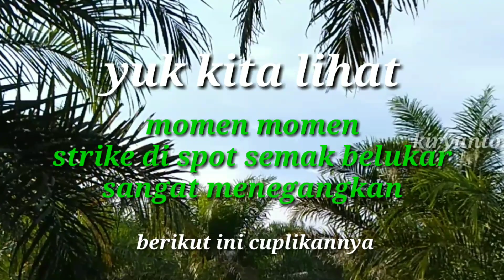MANCING IKAN LEMBAT LELE AKAR DI SARANG MONSTER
Kir Yanto
Assalamualaikum sobat semua penggila joran melengkung termasuk saya hehehe...
Di musim kemarau ini saya masih berburu ikan lembat atau lele akardan untuk mencari lubang lambat atau lele agar ini di musim kayak gini sangatlah susah karena
Jangankan lubang Limbat lele akar rawa pun sekarang ini pada kekeringan saya coba mencari lubang Lembat lele akar sampai seharian tidak menemukan lubang baru
Dan akhirnya saya pun menyerah dan kembali ke lubang yang pernah saya pancing yaitu di sport semak belukar lubang ini sudah beberapa kali saya pancing
Dan saya pun nggak mengira atau nggak menyangka kalau masih ada ikan lembat atau lele akar di dalamnya
Tapi alhamdulillah masih ada ikannya, saya pun enggak menyangka ternyata isinya lambat atau lele akar monster
Ternyata ini memang saran ikan lembat lele akar monster karena udah beberapa kali saya dapat Limbat lele akar monster di spot ini
Oke sobat langsung aja kita simak video
MANCING IKAN LEMBAT LELE AKAR DI SARANG MONSTER semoga video ini bisa menjadi tontonan yang menghibur dan bermanfaat